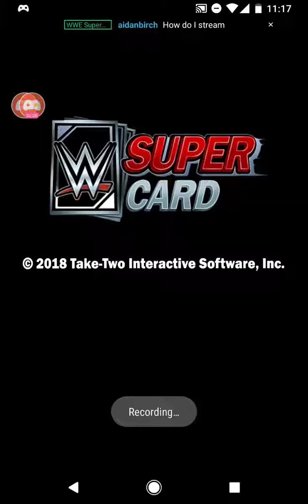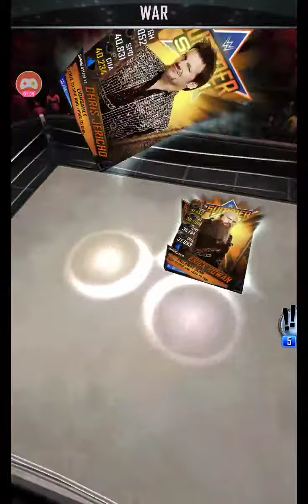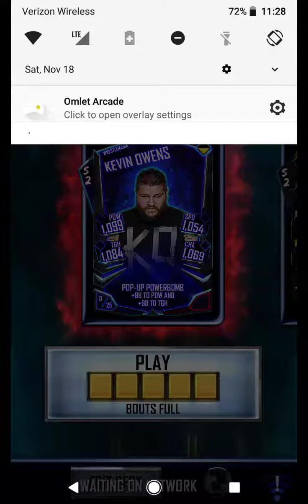SuperCard [S1;4] E1